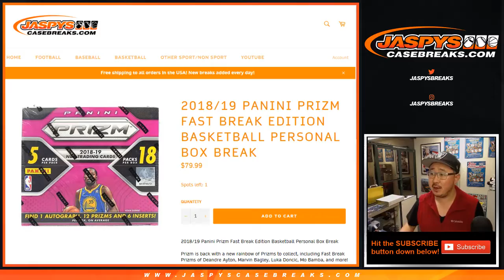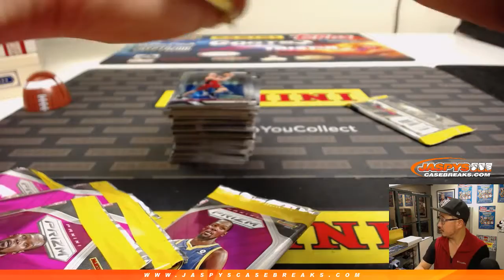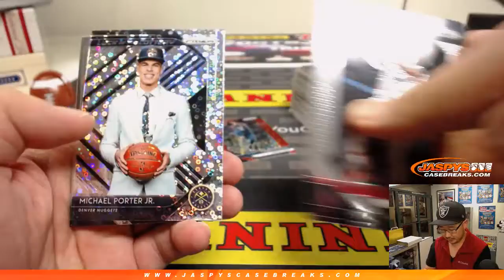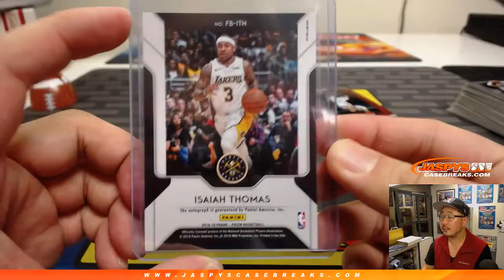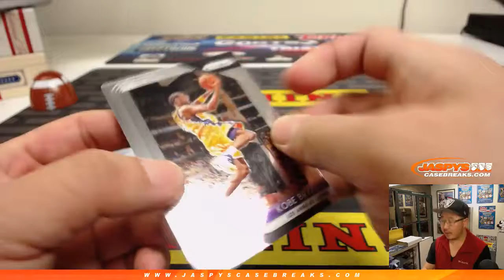W, 02/13/19 || 1Box PERSONAL (John H) || 2018-19 Panini PRIZM Basketball (Fast Break Ed.)